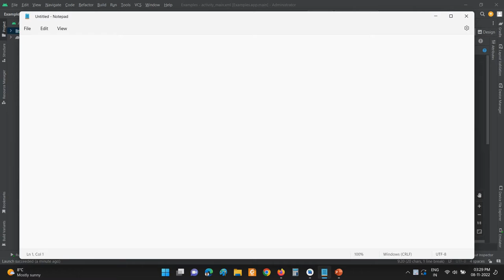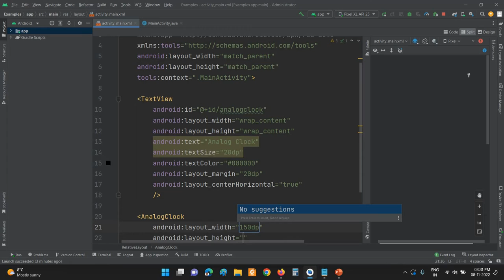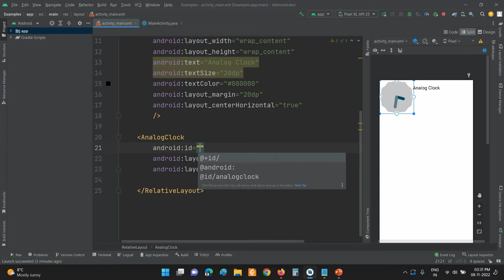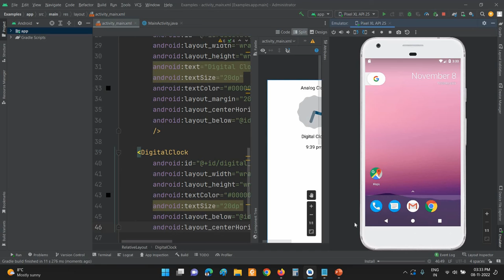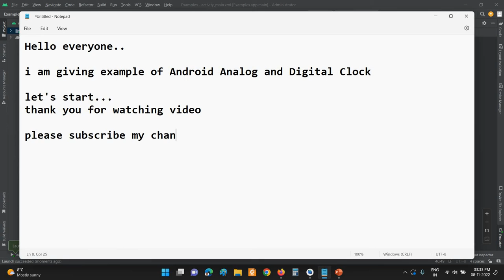Analog and Digital Clock | Android Studio | Android Analog an Digital Clock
Analog Clock is used to display time...that look like wall clock...and Digital clock that also used to display time but in digits...